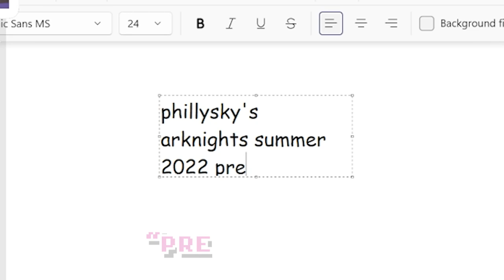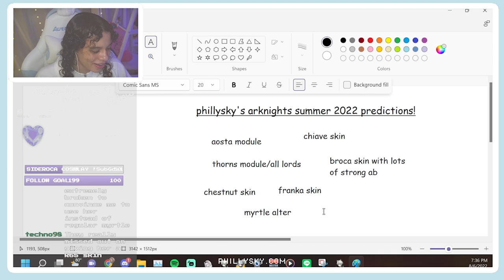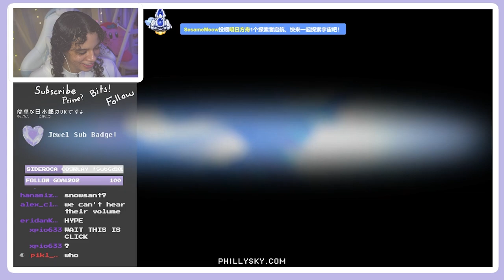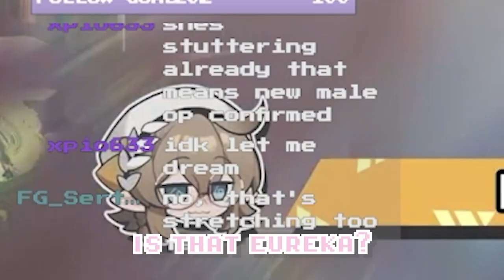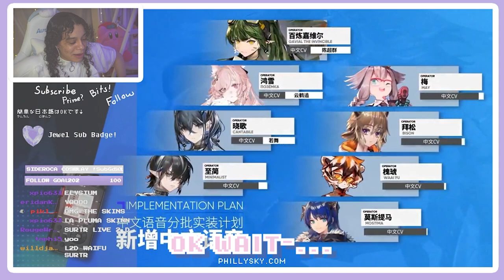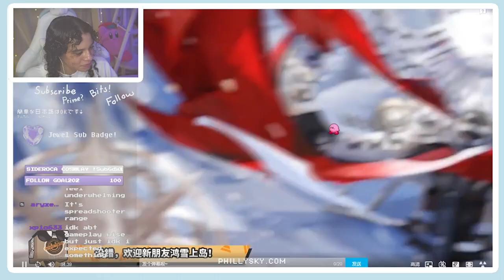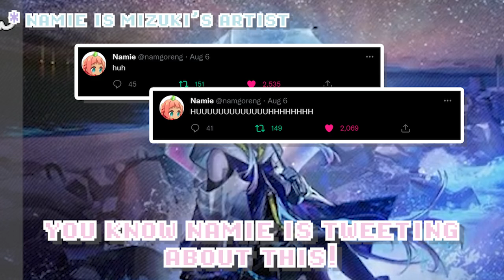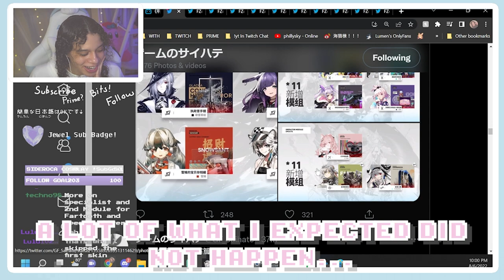ARKNIGHTS CN SUMMER CARNIVAL 2022 REACTION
Hello! In todays Arknights reaction we watched the Arknights Summer Carnival 2022 Livestream for Ideal City Carnival In The Endless Summer! The livestream blew all of my expectations out of the water and left me speechless in awe!

This livestream came out with so many unexpected things! First we got the release of 4 new Arknights characters! Arknights 6 star limited banner guard Gavial Alter, Galter, Gavial The Invincible Arknights, Arknights 6 star sniper Pozyomka Arknights, Arknights 5 star vangurd Cantabile, and Arknights 5 star caster Minimalist! All of their designs are absolutely gorgeous and many of the artists drew previous characters like Chuzenji who drew Arknights Enforcer and Gladiia!

We also got some amazing new Arknights new skin announcements! Starting with Arknights Elysium skin being his second skin ever! Next Arknights La Pluma skin which was highly anticipated! Also an Arknights Roberta skin! Then what surprised everyone was the release of the Surtr Live2D skin! She is the first non-limited character to get a Live2D animation after Phantom! This means more to come! Lastly we got a bonus announcement about CC#10 coming with a new Arknights Broca skin! No one saw this coming and we are all super excited now to see what he looks like!

Arknights Integrated Strategies Arknights IS3 has also been announced which will be added along side the existing Arknights Integrated Strategies Arknights IS2! It will be Arknights Mizuki themed and likely have an Arknights Mizuki skin! An Arknights Mizuki Live2D skin perhaps!

Such an amazing Arknights Summer Event!